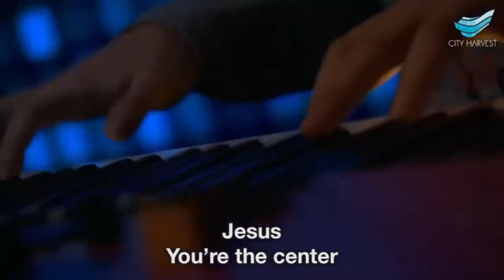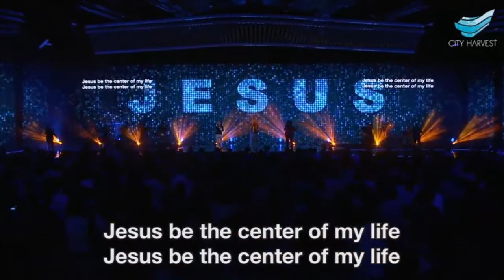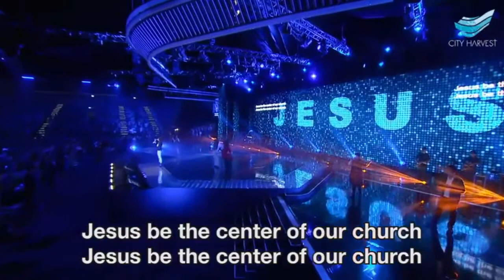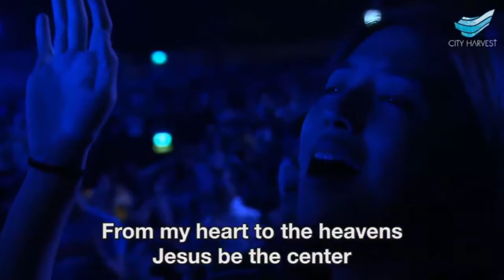Jesus Be the Centre - Annabel Soh